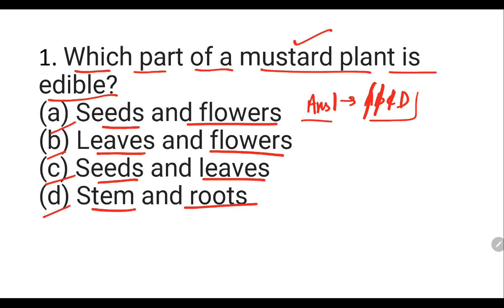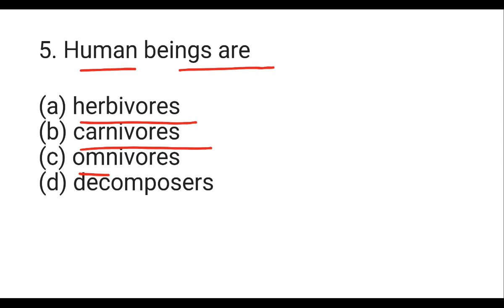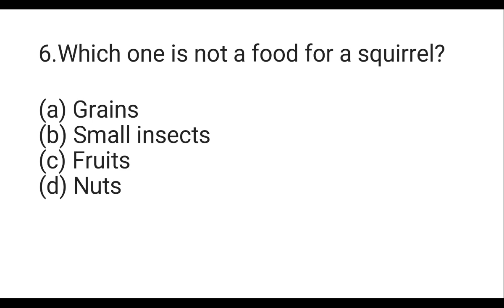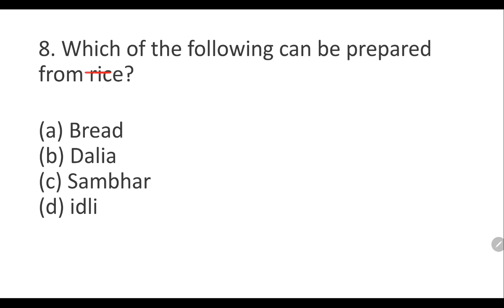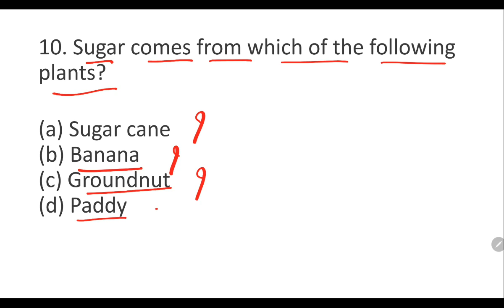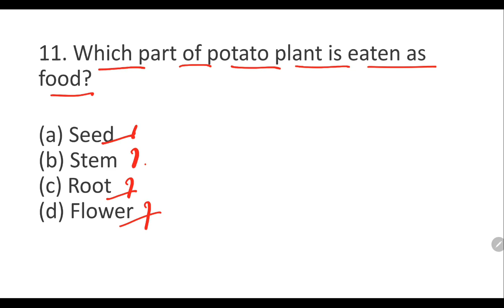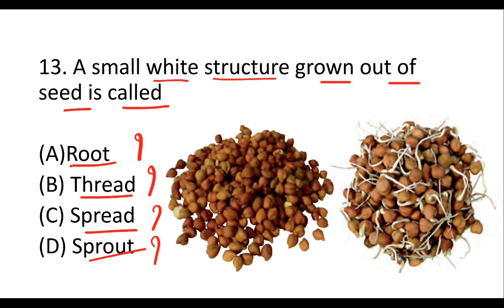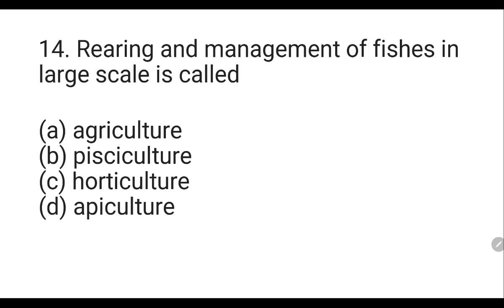MCQ QUIZ Chapter-1 Food: Where does it come from? NCERT Class 6 SCIENCE Extra Question By-KV Teacher